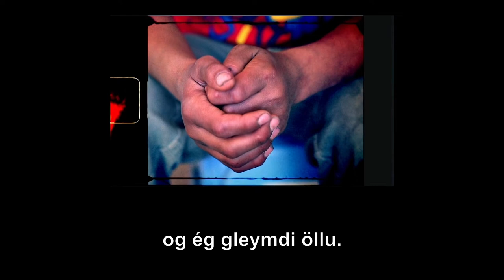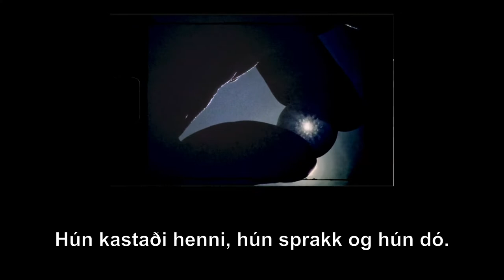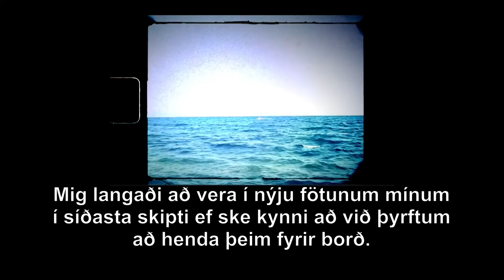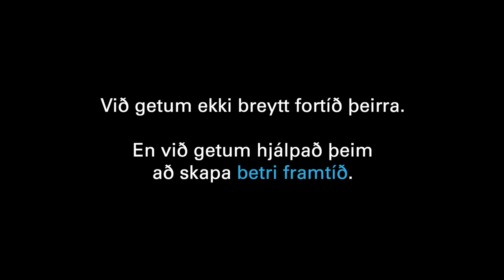Minningar barna frá Sýrlandi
Börn eiga aldrei sök í stríði en það eru þau sem bera mestan skaða af átökum.

Frá upphafi stríðsins hefur UNICEF, Barnahjálp Sameinuðu þjóðanna, sinnt umfangsmiklum neyðaraðgerðum í Sýrlandi og nágrannaríkjunum. Hægt er að styðja neyðaraðgerðir UNICEF í Sýrlandi með því að senda sms-ið STOPP í nr 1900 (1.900 krónur).